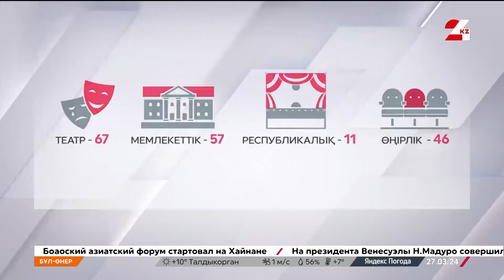Халықаралық театр күні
Иә, бүгін театр қайраткерлерінің кәсіби мерекесі.